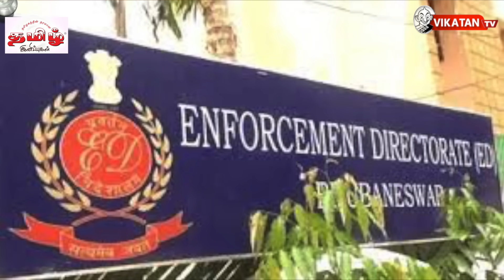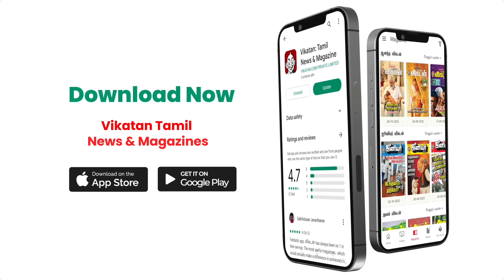K.N NEHRU to E.V VELU அடுத்த லிஸ்டில் 11 அமைச்சர்கள். திகிலில் DMK?! JV Breaks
Host & Script : S.T Elangovan
Script : JV Kazhugu & Elangovan
Camera : Muthu Kumar
Edit : Sathya
Asst. Channel Head : Hassan Hafeezh
Channel Manager : Kamali kamarak kr